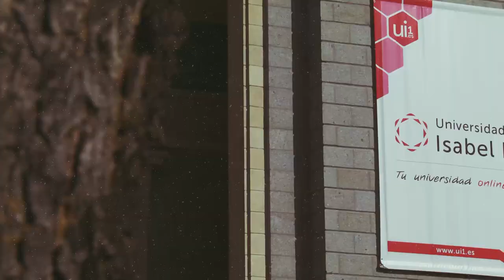A un paso de la Universidad, Isabel I FP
Estudia FP en la Universidad Isabel I y ahora también en el Centro Río Duero de Valladolid.